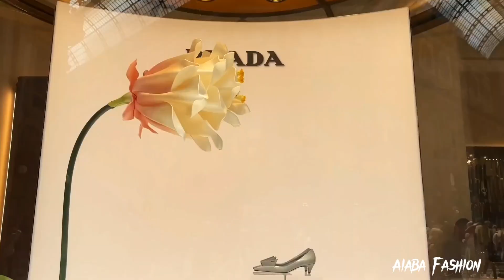Milan street style inspiration / Milan really loves to dress this summer / summer outfit in milan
How Milanese are really dressing this summer• street style inspiration•summer outfits from Milan | Vittoria's Channel

London Street Fashion: Where Style Reigns Supreme | Curiosity Street Style

SUMMER 2023 and THE CITY ☀️MILAN STREET STYLE 🇮🇹 ITALIAN STREET FASHION | Ciao Italy